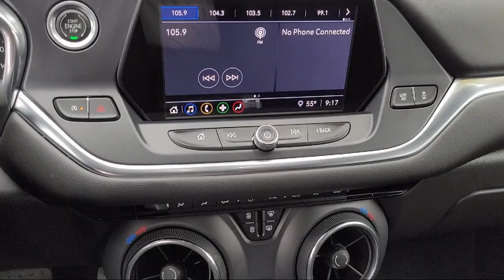2022 Chevrolet Blazer LT Sport Utility Pittsburg Concord Walnut Creek Vallejo Fairfield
2022 Chevrolet Blazer LT Sport Utility Stock Number: 66677 Vin:3GNKBCR47NS121092.

Winter Honda
3850 Century Ct